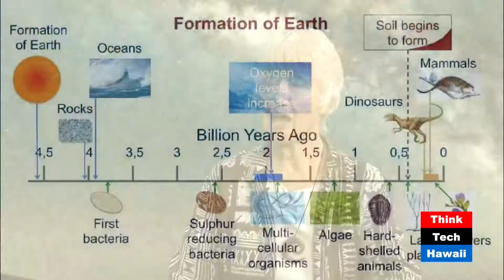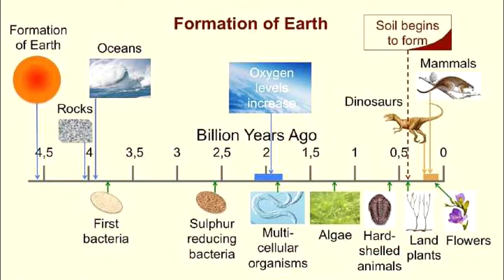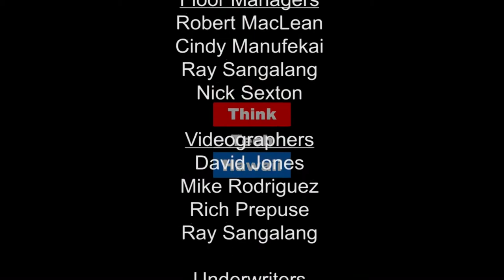Beyond Darwin Sahtouris, Science and Hope (Hawaii Is My Main Land)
Bacteria were the only life form for 2 billion of the 4 billion years of life on Earth. They were so successful they ate up all the food on the planet. New cells evolved which used sunlight to make food, but gave off a deadly gas called oxygen... Dr. Sahtouris  joins Kaui Lucas to debunk the toxic myth of competition as the means of fitness for survival.